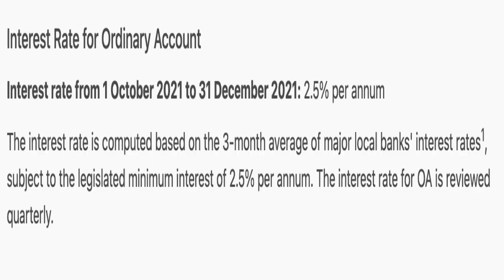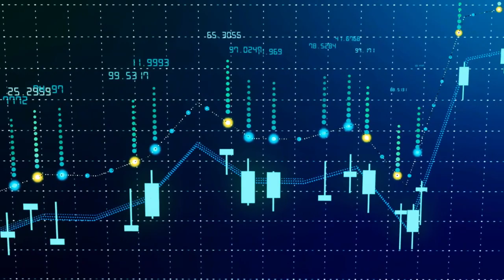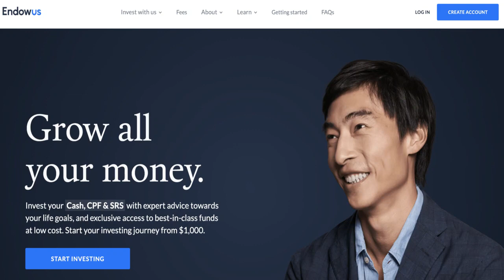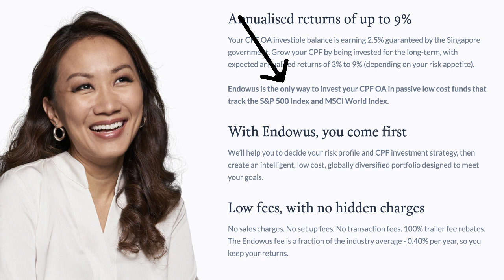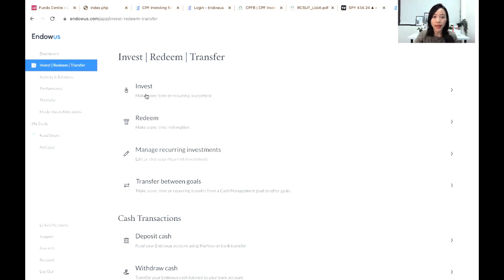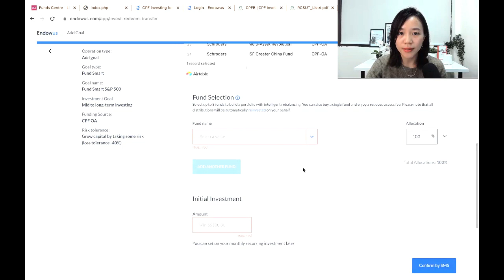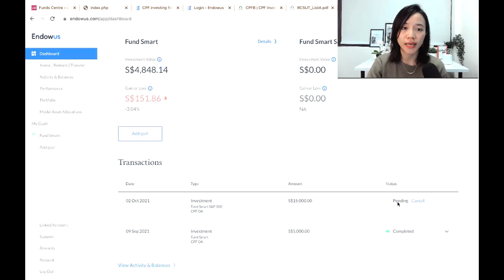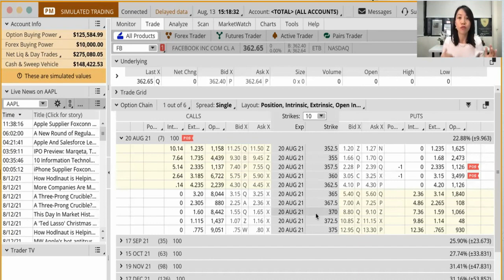How To Invest Using CPF | 15% Return Safely Every Year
► Sign up for Endowus here and get $20 Free Access Fees Credit

Wondering how to build up retirement portfolio?
Here's how to invest SRS to build up your retirement portfolio of close to half a million dollars.

[Brokerage Resources]
► MooMoo SG Promo 🎁 Deposit≧ S$3000 and perform 3 buy trades:
1 Bundle of Fractional Shares (S$70)

Chloe's Keywords:
how to build up retirement | srs investment | how to invest in the stock market | options investing 101 | options investing for beginners | how to invest in options